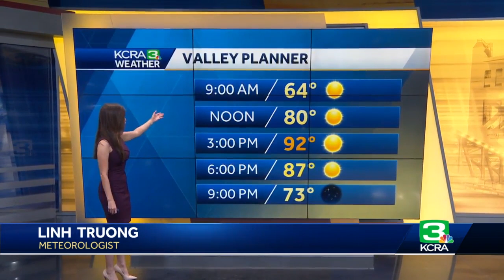KCRA Today: October 18, 2020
Here are the top stories we are following.